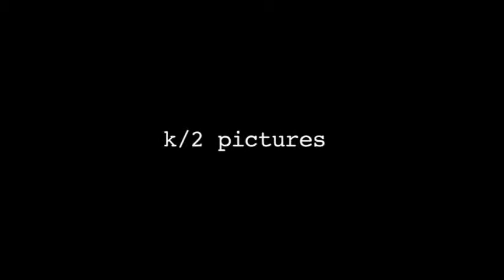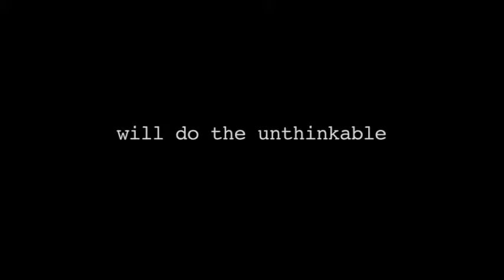American Bully [Trailer]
A morbid prank spirals into tragedy in this chilling drama concerning seven teenagers who fall under the reprehensible spell of violence. In the wake of viewing a gruesome internet video featuring a graphic beheading, something snaps inside of troubled teen Brandon. Later, Brandon's obsession with the video leads to a shocking transgression against a fellow classmate that will shock a nation already reeling from the 9/11 terrorist attacks.

Directors: Dave Rodriguez
Starring: Matt O'Leary, Marshall Allman, Paul Ben-Victor, Natasha Henstridge